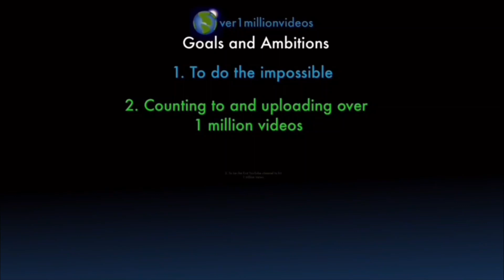Counting to ONE MILLION!!, This is Number 100,010